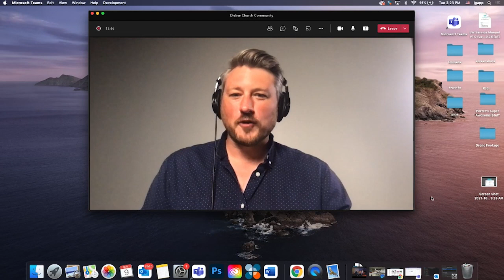Wisdom for Living, Fear of the Lord, Part 1 | Mac Hammond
In this message, Pastor Mac will be speaking about how in Christ, you have access to wisdom that can transform your life, but you have to learn how to access this wisdom Jesus made available to you.